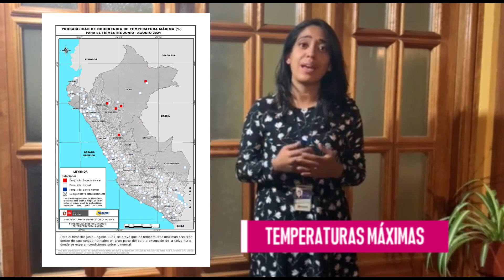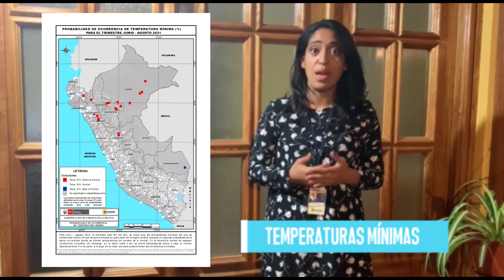Senamhi informa: Pronóstico climático estacional junio - julio - agosto 2021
Infórmate JUN-JUL-AGO 2021. Periodo de mayor frecuencia de heladas y friaje. Se prevé temperaturas nocturnas dentro de lo normal en gran parte del país. A excepción de la sierra nor oriental y selva norte condiciones cálidas y frías en la selva